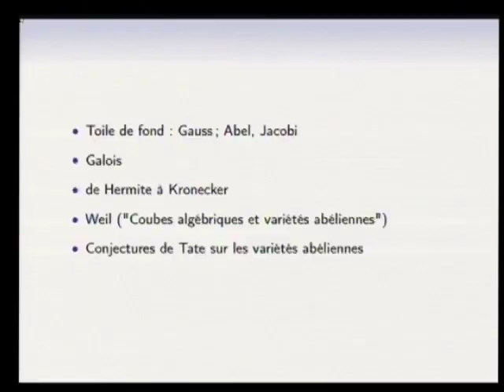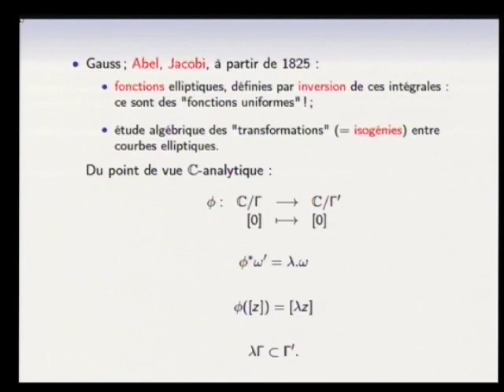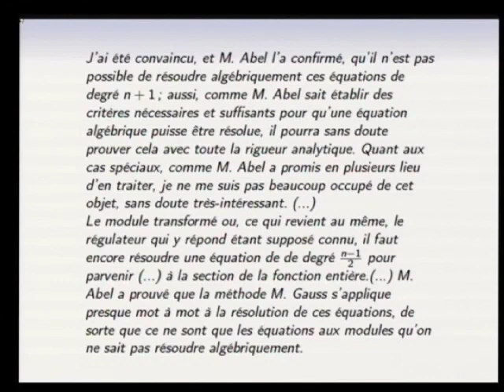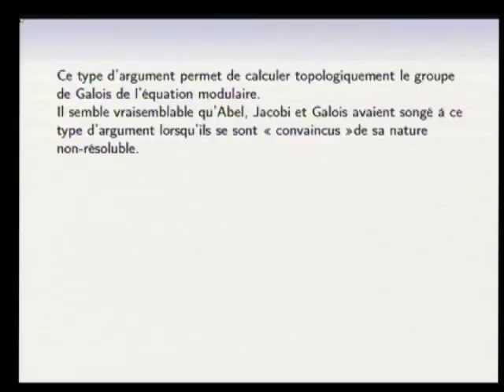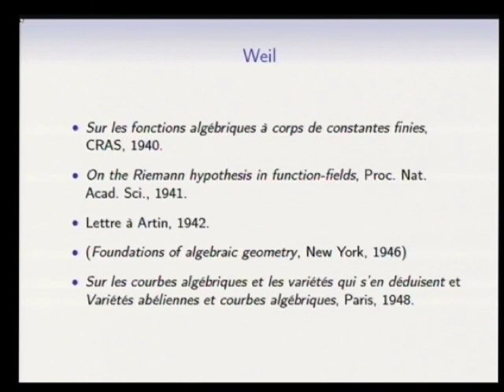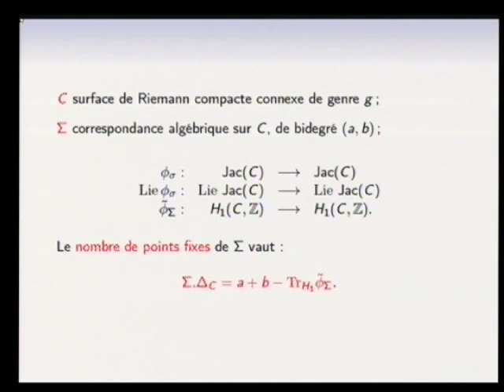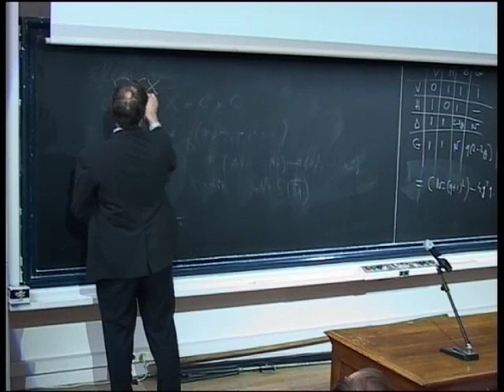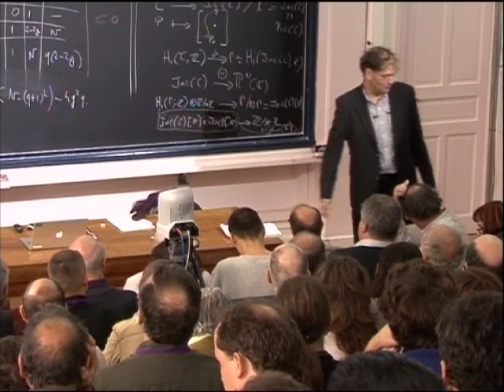10 - Groupes de Galois, courbes elliptiques, points de torsion des variétés abéliennes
Orateur(s) : J.-B. Bost
Public :
Date : jeudi 27 octobre
Lieu : Institut Henri Poincaré - Paris 5ème